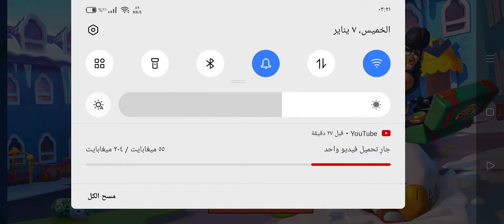Roblox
Yoyo.   Gaming